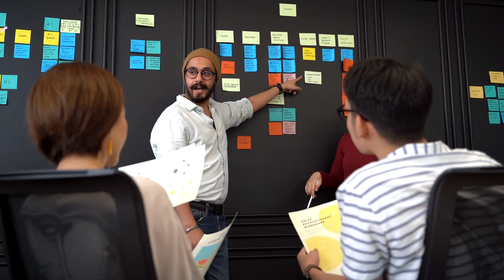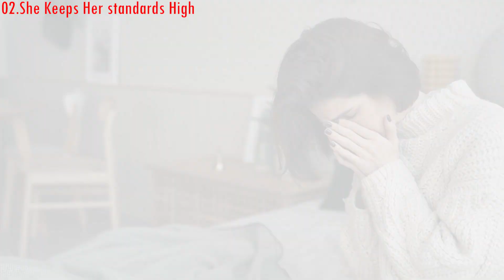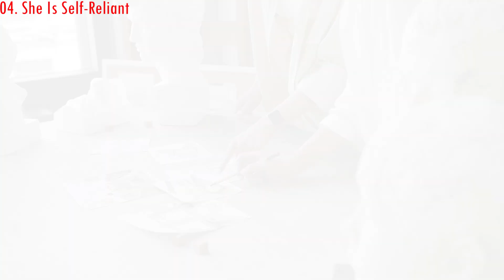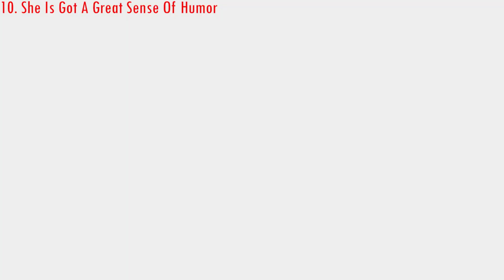Sigma Female In Sinhala(සිග්මා කාන්තාවන් යනු කවුරුන්ද?,සිංහලෙන් දැනගනිමු.)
මේ ලෝකේ ජීවත්වන කාන්තාවන් හා පිරිමින් ඔවුන් කරන වැඩ අනුව,සමාජයේ ජීවත්වන ආකාරය අනුව හා  සාමාජයේදී කොහොමද ඔවුන් ව හදුනාගන්නේ යන කරුණු කාරණා නිසා ඔවුන්ව විවිධ වූ සමාජ කුලක,එහෙමත් නැතිනම් සමාජ දූරාවලි වලට බෙදනවා.ඒකට අපි ඉංග්‍රීසියෙන් කියනවා,socio sexual hierarchy කියලා.ඒ අනුව ප්‍රධාන කුලක 6ක් තියෙනවා.ඒවානම් Sigma,Alfa,Beta,Delta,Gamma,Omega කියන්නේ.මේ වීඩියෝවෙන් මූලික වශයෙන් කතාකරන්නේ Sigma Female ගැනනිසා.ඒගැන පොඩි විස්තරයක් කරලා ඉන්නම්.sigma කුලකය තමා මේ දූරාවලියේ ඉතාමත්ම දුර්ලභම කුලකය ලෙස හැඳින්වෙන්නේ.ලෝකයේ ජීවත්වන කාන්තාවන් හා පිරිමින්ගෙන් ඉතාමත් දුර්ලභම සුලුපිරිසක් තමයි මේ කුලකයට අයිතිවන්නේ.ඒ වගේම තමයි සමාජයේ සිටින අනිත් මිනිසුන් ඉතාමත්ම වැරදියට තේරුම් ගත්ත මිනිසුන් අයිතිවන්නේත් මේ කුලකයට.මොවුන් වැඩිය කතාකරන්නේ නෑ,වැඩිය හිනාවෙන්නේ නෑ,තමන්ගේ පාඩුවේ තමන්ගේ වැඩටික කරගෙන  ජීවත්වෙනවා.මොනදේ කරත් අංක එක වන්නේ තමන්ගේ නිදහස,ඔවුන් තරමක ගුප්ත බවකින්ද යුක්තයි.සිග්මා පිරිමින්ට වඩා කාන්තාවන්ගේ ගතිලක්ෂණ තරමක් වෙනස්.ඉතින් ඒවා මොනවද කියලා දැන ගන්න නම් වීඩියෝ එක බලන්නම වෙනවා.ඒවගේම මම ආරාධනා කරනවා චැනල් එකත් subscribe කරන්න කියලා.ඒවගේම ඔයාලත් දන්න දේවල් මාත් එක්ක බෙදාගන්න comment කරන්න  කියලා.තව කෙනෙක්ට බලන්න share කරන්නත අමතක කරන්න එපා.
(මාගේ නාලිකාවේ අනිකුත් වීඩියෝ නැරබීම සදහා පහත ලින්ක් භාවිතා කරන්න)